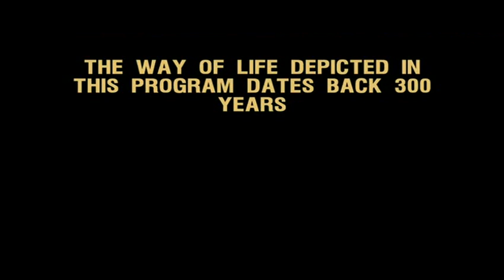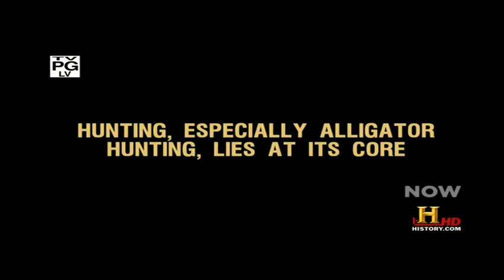Swamp People Season 2 - The Guist Brothers Go Frogging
The Guist brothers go frogging in Louisiana.